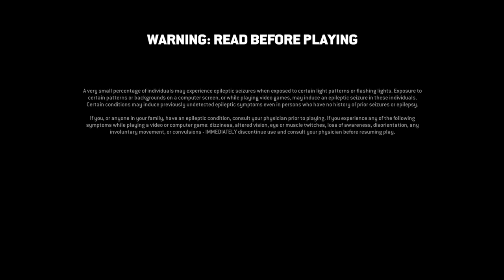For Honor_20190911183032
For Honor